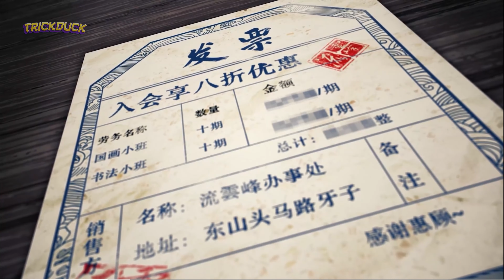Liu Huo tráiler 4K Tower of Fantasy 3.0 Sub Español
Bienvenidos/as
Tower GG 2.4   - Te ha gustado el video ❤ apoya al canal con tu suscripción y deja un buen like. :D

Únete al Discord del canal y forma parte del gremio,  inicia en esta épica aventura llamada Tower Of Fantasy, transmisiones en vivo por Twich. 🚀